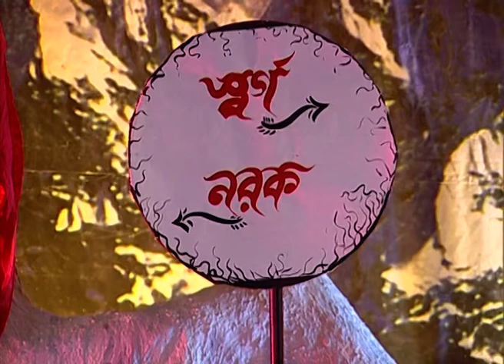Dhayattarika | Bangla Serial | Full Episode - 144 | Zee Bangla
ধ্যাত্তারিকা - Dhayattarika | Bangla TV Serial | Full Ep - 545 | Zee বাংলা